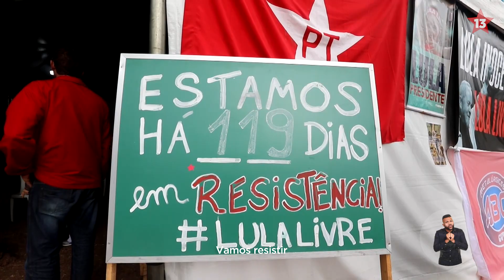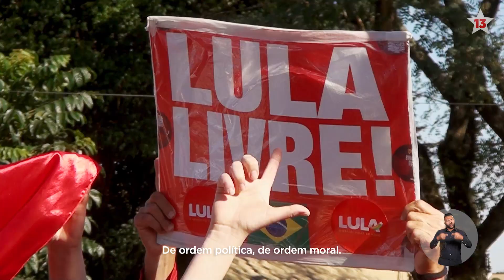Programa eleitoral da coligação O Povo Feliz de Novo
Nada vai nos impedir de defender a vontade do povo, de fazer OBrasilFelizDeNovo. Assista ao programa da coligação O Povo Feliz de Novo exibido na TV neste sábado (1/9). Vamos trazer o Brasil de Lula de volta.